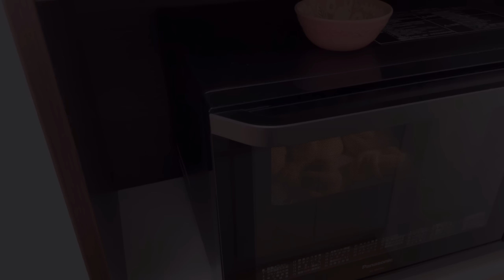ボウルで3分こねるだけ❤️翌日もしっとり柔らか〜い💕秘密のミルクシートレシピも🥹【元パン屋が作る👩🏻‍🍳】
※レシピの盗用、商業的な二次利用はお断りしております⚠️

◉卵はMサイズ、Lサイズ、どちらでも卵黄の重さ自体は20gらしいです！
まれに、20gより少ない卵黄もあるので、
その場合、足りない分は牛乳を足して下さい✨

◉焼き上がりまでの所用時間の目安【3時間10分〜】

◉使用している強力粉はCGCのものです！
（外国産小麦）タンパク質量　11.8%

※タンパク質の少ない強力粉で作る場合は、
予備発酵のぬるま湯を少なめからスタートし、
こねながら少しずつ水分を足して、動画と同じ固さになるよう調節して下さい⚠️⚠️⚠️

◉ドライイーストは予備発酵不用のインスタントドライイーストを使用していますが、
イースト臭を抑える効果と、発酵を安定させる効果があるため、
私のチャンネルでは予備発酵をおすすめしております❣️

【ミルクブレッド】8個

◉予備発酵【材料】

・40度ほどのぬるま湯…65g
・ドライイースト…3g
・砂糖…1g

◉生地【材料】

・塩…3.9g
・砂糖…20g
・卵黄…1個（20g）
・人肌ほどに温めたぬるい牛乳…60g
　（夏場は冷たいもの）

☆ミルクシート

・砂糖…36g
・卵白…30g
・牛乳…80g
・レモン汁…小さじ1/2 （2.5g）

ミルクシートの隠し味でレモン汁を入れるレシピは見た事がないのですが、
牛乳臭さが消えて、後味が良くなり
とっても美味しいです🥹💓💓
（パンからレモンの風味はしないです⭕️）
うりぼーオリジナルです👩🏻‍🍳💖

◉保存方法と消費期限

粗熱がとれたらすぐに密閉袋に入れて常温で保存。

消費期限→焼き上がり含め2日間。

◉冷凍保存の場合は、1個ずつピッタリとラップをして、ジップロックに入れて冷凍庫へ。

消費期限　→ １週間

解凍はお皿に凍ったパンを乗せて、ふんわりラップを。600W30秒ほどチン